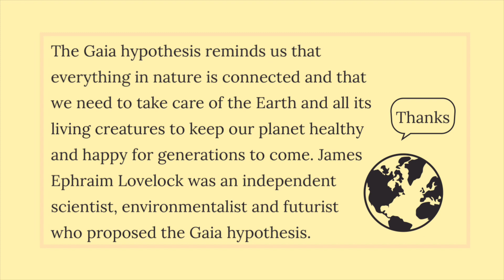Gaia Hypothesis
Living Planet.
James Lovelock.
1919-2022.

The Gaia hypothesis is a scientific idea that suggests that the Earth is like a big living thing, with all the living creatures and non-living things working together to keep the planet healthy and balanced, just like how our bodies work to keep us healthy.

For example, when we get too hot, our body sweats to cool down, and when we get too cold, we shiver to warm up. Similarly, the Earth has ways of regulating its temperature and climate, like when plants absorb carbon dioxide and release oxygen to keep the air clean and healthy.

The Gaia hypothesis reminds us that everything in nature is connected and that we need to take care of the Earth and all its living creatures to keep our planet healthy and happy for generations to come. James Ephraim Lovelock was an independent scientist, environmentalist and futurist who proposed the Gaia hypothesis.